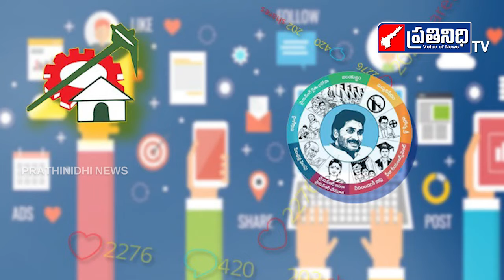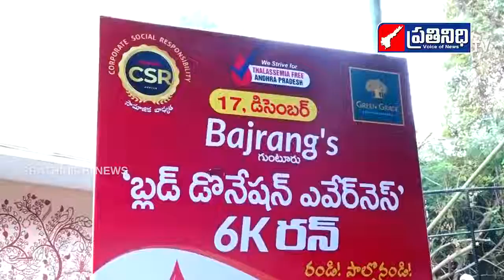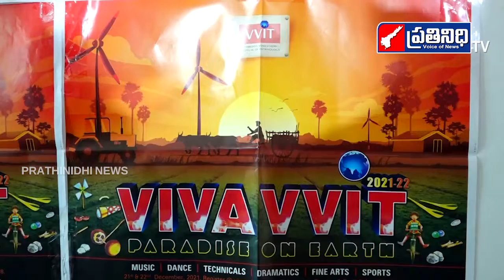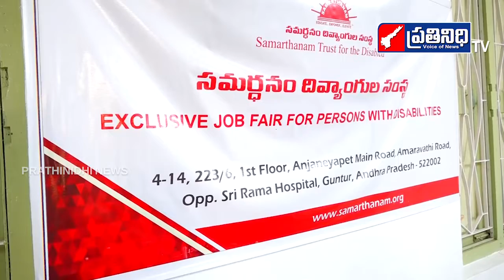17-12-2021 NEWS BULLITEN | PRATHINIDHI NEWS | GUNTUR